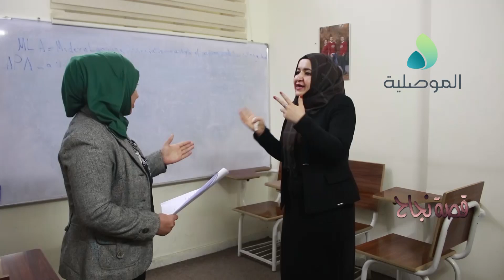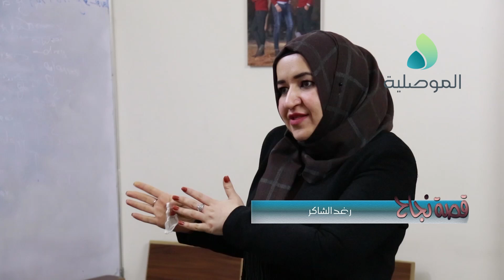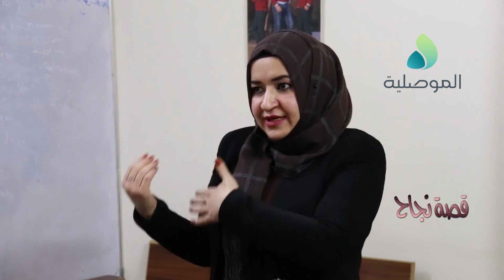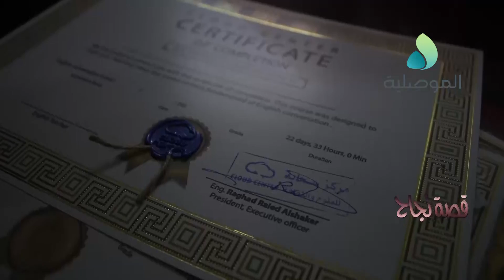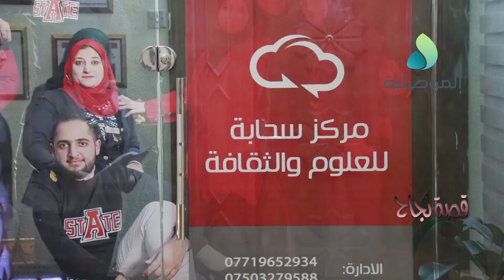قصة نجاح ـ رغد الشاكر